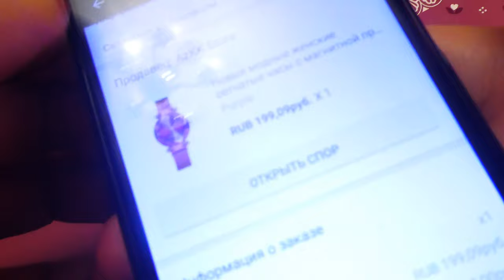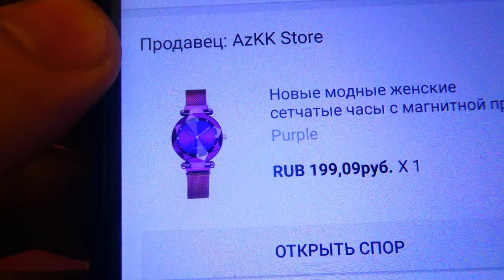Женские часы для лета с Алиэкспресс. Стильно, красиво и каждой по карману! Китайские женские часы.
В этом обзоре выставлено двое симпатичных (по моему мнению) кварцевых женских часиков из Китая, так называемых "Noname" брендов, очень похожих по дизайну на известные швейцарские марки.
Высказываю своё мнение про то, стоит ли покупать дешёвые часы из Китая и сколько сейчас стоят нормальные часы на Алиэкспресс..
Поделюсь с вами о том, какие часы мне больше нравится видеть на женских запястьях - дорогие механические часы из драгметаллов, подчёркивающие статус и финансовый достаток дамы или же стильные, симпатичные часики, подходящие под одежду, туфельки и сумочки и подчёркивающие вкус девушки...